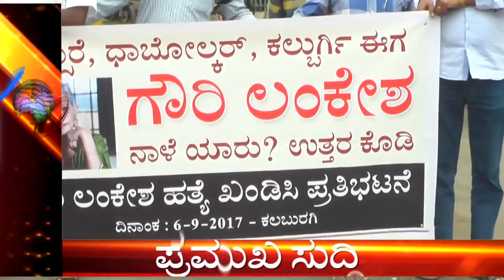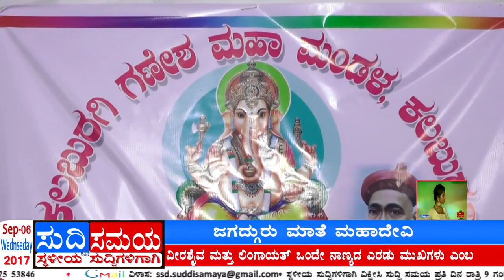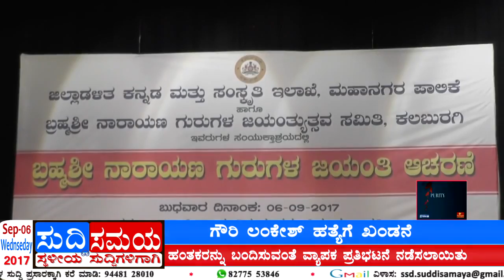SUDDI SAMAYA 06 SEP 2017